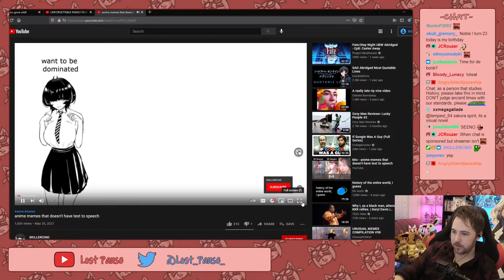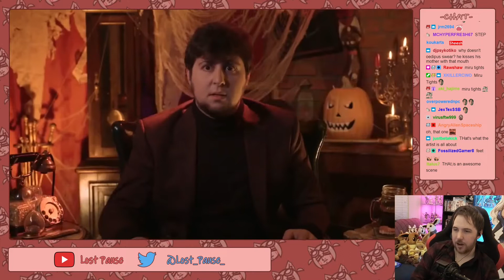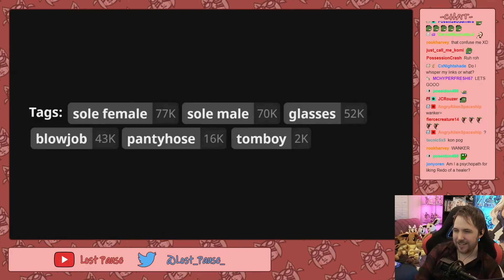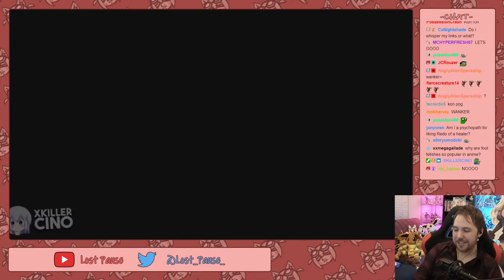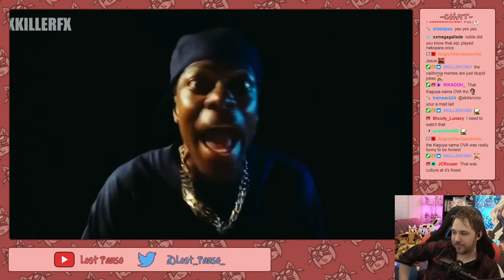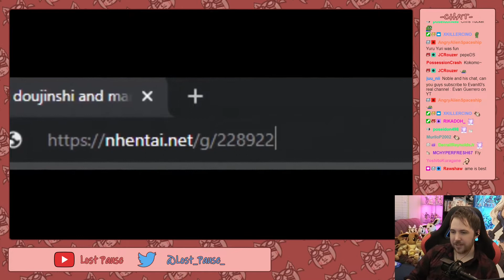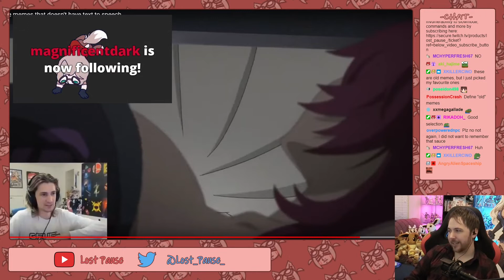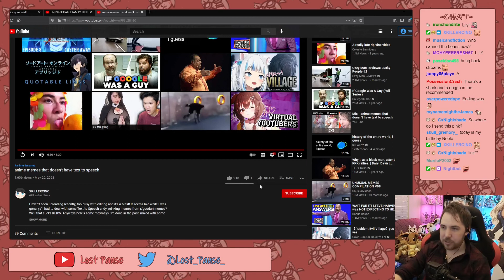Anime vines master is back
Media Monday (01/06/2021): 01:17:05